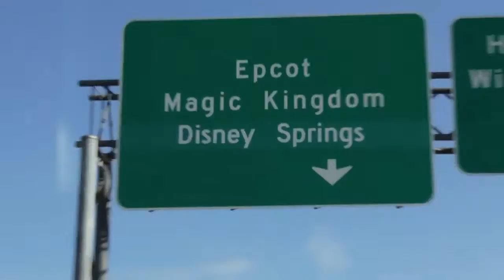Disney World Trip - Epcot